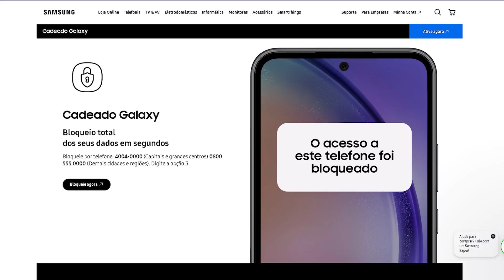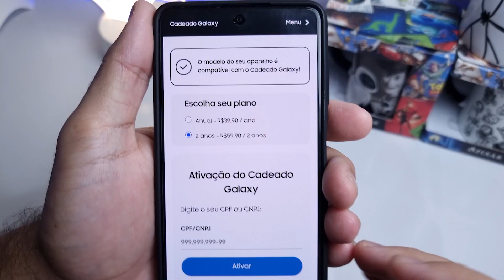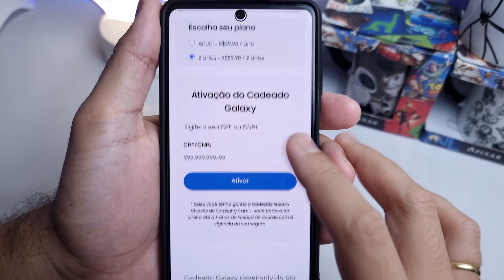CADEADO GALAXY da SAMSUNG | Rafael Nunes